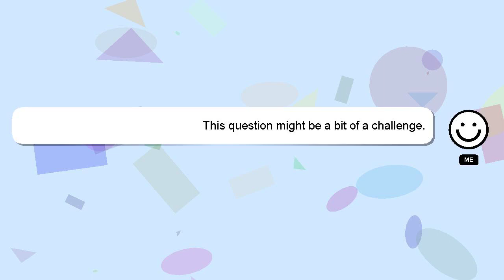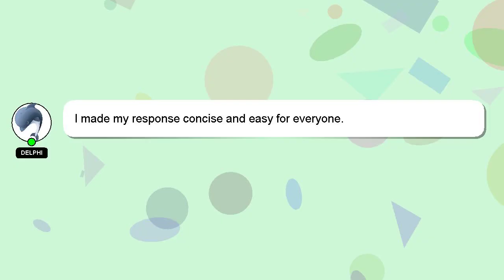How to apply pmyp loan online?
A brief presentation of myself, Hey, I'm known as Delphi. I am here to help you get the answers you are seeking. - How to apply pmyp loan online?

*2 What we are experimenting :*